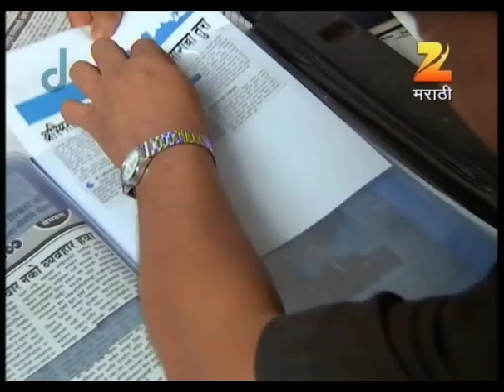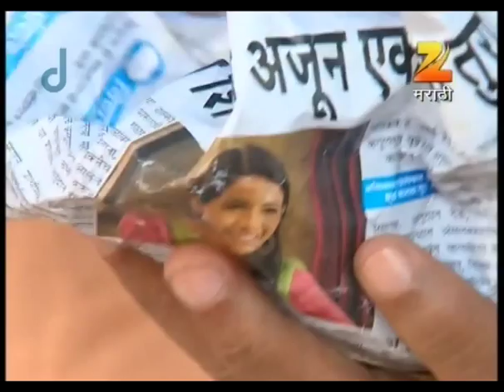अस्मिता | मराठी सिरीयल | Ep - 181 | Webisode | मयुरी वाघ, काव्य माने | झी मराठी